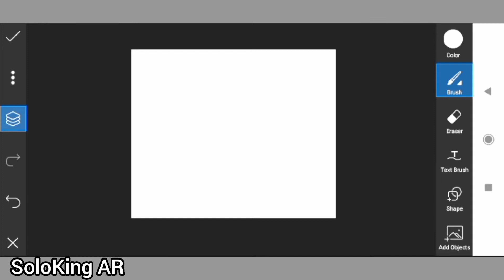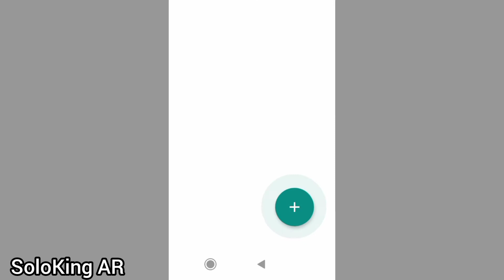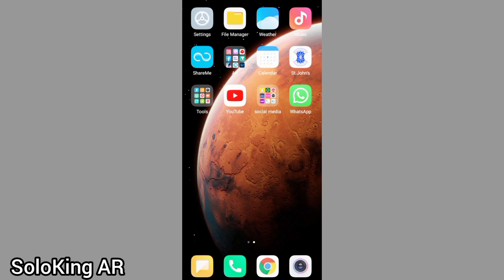How To Make own WhatsApp Stickers Tutorial - SoloKing AR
In this video I'm going to share awsome photo editing idea💡. If this video get 5+ like I will share another video on this topic. Hope you like it, maybe it can be better. And join this AR's family.
tags(your queries)
*soloking Ar
*how to make stickers for whatsApp
*how to make own stickers for whatsApp
*lightroom *whatsApp stickers
*own whatsApp stickers
*diy whatsApp stickers
*sticker babai
*babai sticker
*abdul rahman
*rahman abdul
*a rahman
*how to make sticker in chat
*chat sticker s
*favorite sticker
*how to and style
*soloking ar stickers
*soloking ar how to make whatsApp stickers
*soloking ar editing
*soloking ar edits
*edits of soloking ar
*personal whatsapp stickers